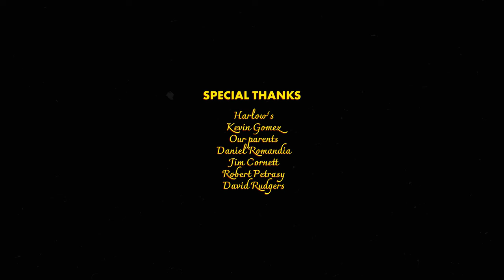Dog Party "Bullet In Disguise" Official Music Video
Dog Party "Bullet In Disguise" Music Video
Directed by @ajapopfilms
Sneak Dog Records

Special Thanks: Aja Pop, Harlow’s, Kevin Gomez, our parents, Daniel Romandia, Jim Cornett, Robert Petrasy, David Rudgers, Lukas Brodie, Trevor Chandler, Ori Rutledge, Melody Gere, Tim Engle, Todd Gomez, and Ron Leis